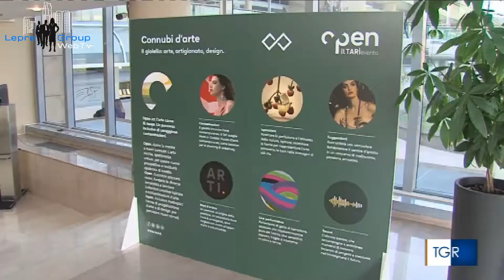Open Tarì 2022: Il servizio del Tg Rai Regione